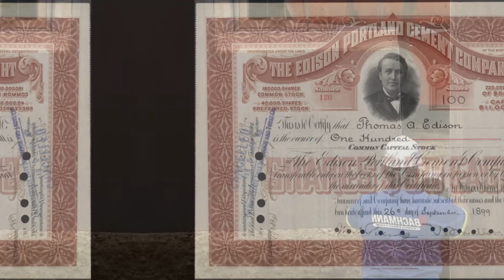Thomas Edison's Concrete Houses(single-pour system)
thomasedison established the Edison Portland Cement Company in #1899, which aimed to promote the use of cement in various construction projects. One of his notable ventures was the construction of concrete houses, which he believed would revolutionize the housing industry.